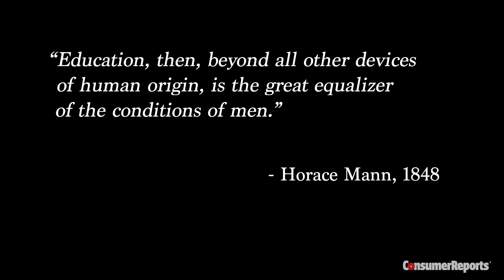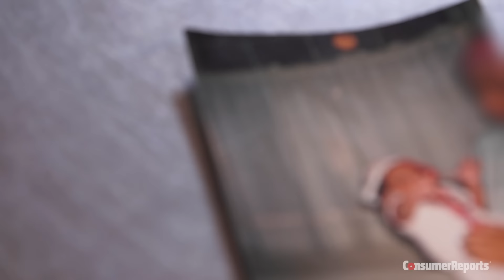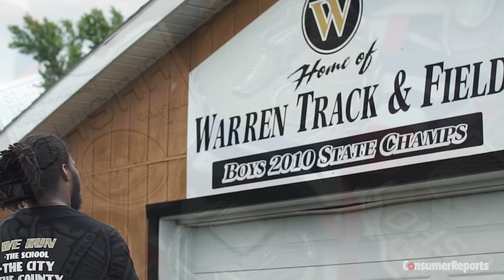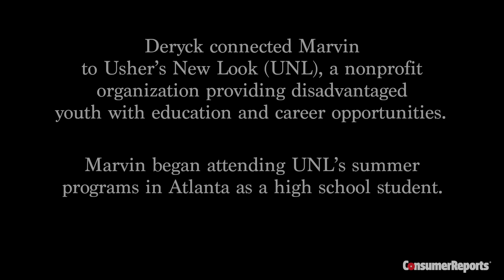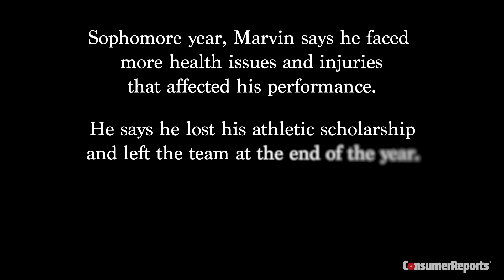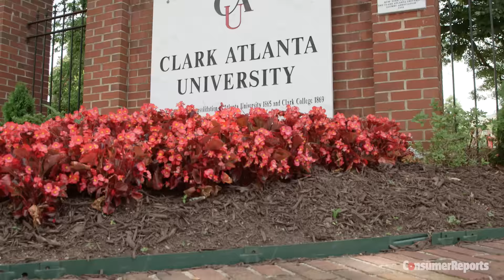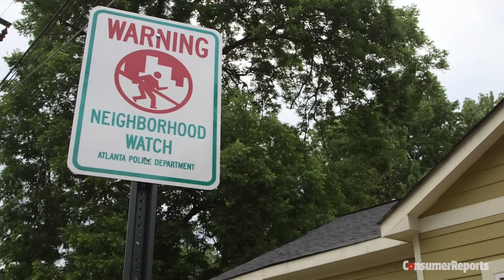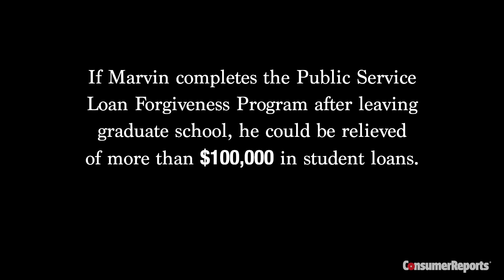America’s Student Debt Crisis: Marvin's Story | Consumer Reports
As a star high school athlete, Marvin Logan Jr. never worried about how he'd pay for college. But when he lost his track scholarship at Kent State University, Logan's college debt began to climb. His path out? Working for Usher's nonprofit.